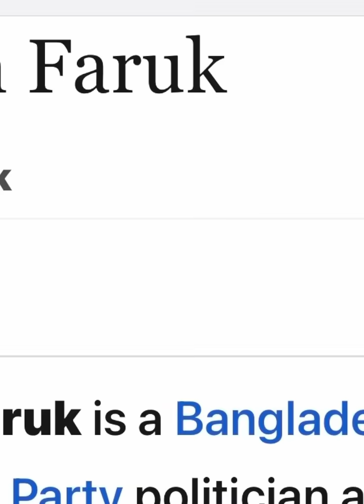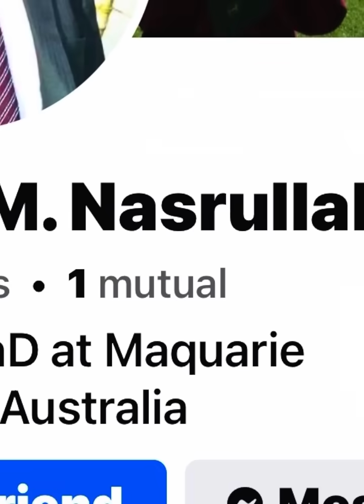ঢাকা বিশ্ববিদ্যালয়! ইসলামী বিশ্ববিদ্যালয়! জামাত নিয়ন্ত্রণে !!